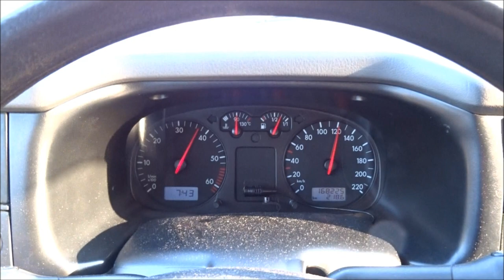Stralsund Tag 1